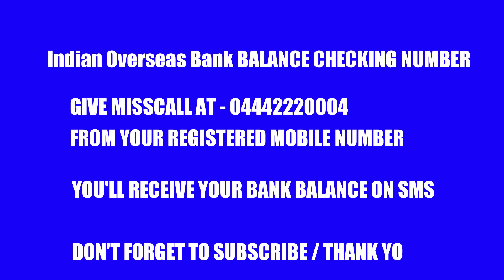Indian overseas bank balance checking number | How to check account balance in Indian overseas bank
- Techie Raj